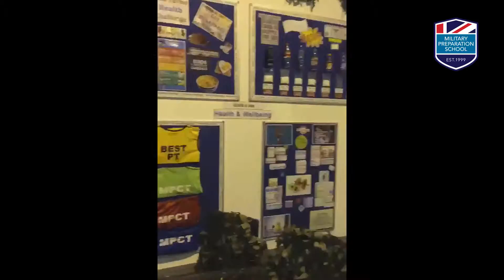Military Preparation Schools - 2015 was a great year!